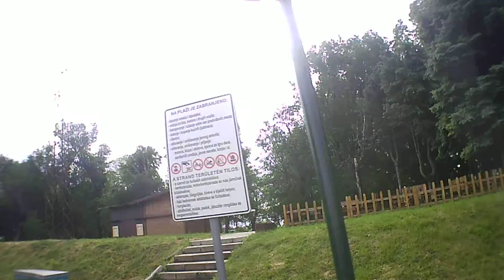Backa Topola jezero skulstars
jezero,lake,tó,zobnatica,